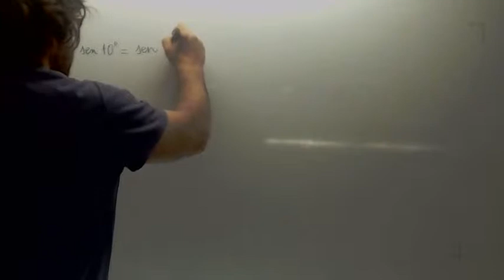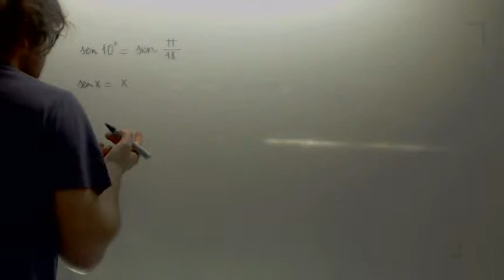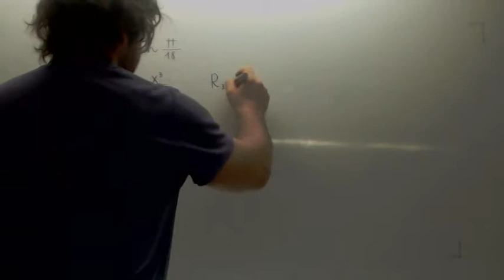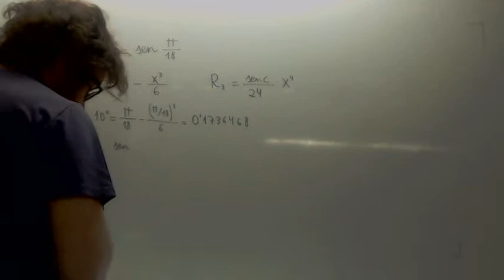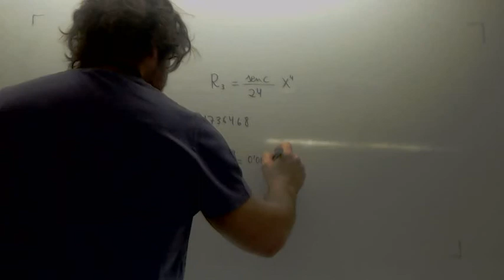Aproximacion por Polinomio de Taylor de e elevado a 1/3 Academia Usero Estepona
Aproximacion por Polinomio de Taylor de e elevado a 1/3